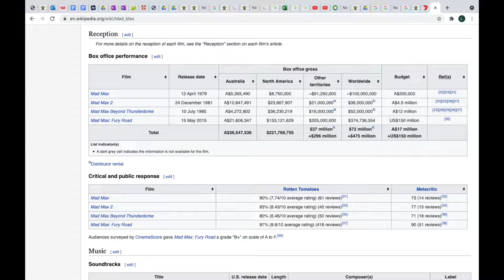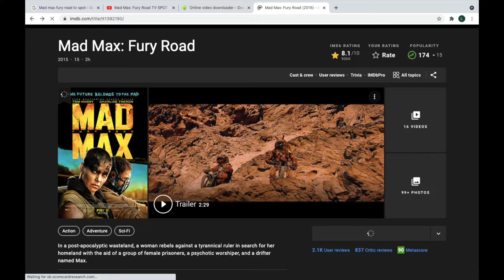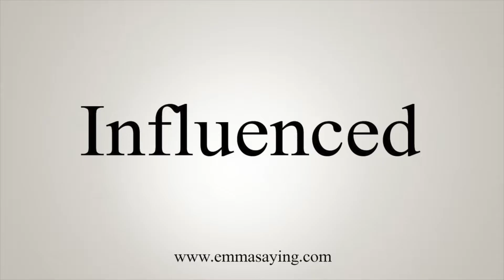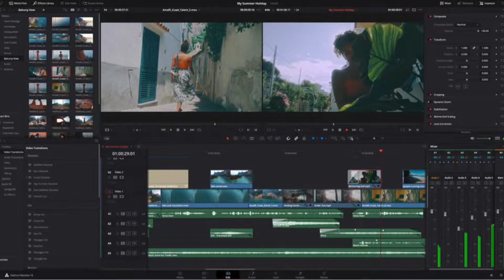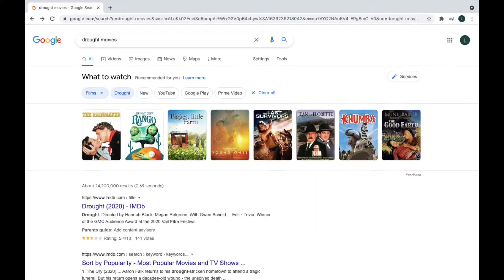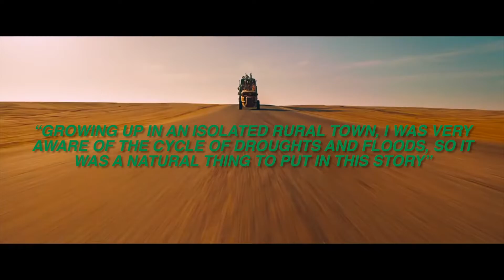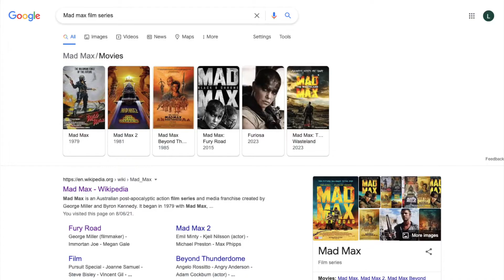Mad Max: Fury Road - Video Essay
(WARNING: Video contains Spoilers)

Like for more Video essays like this.